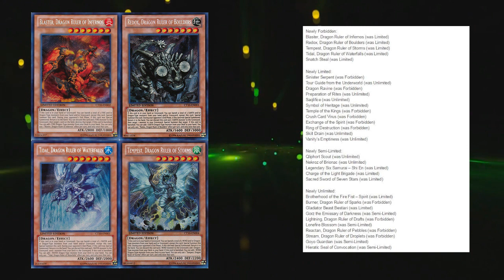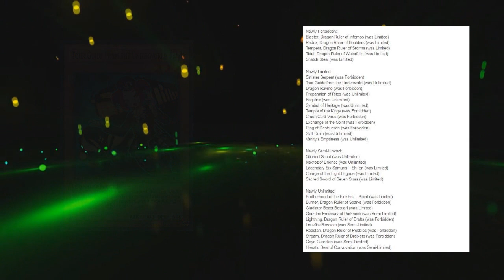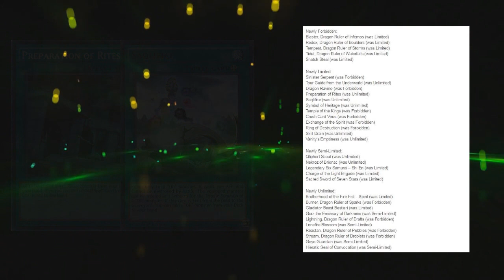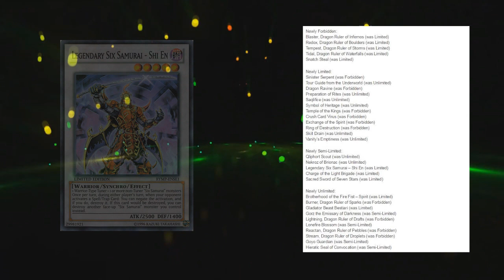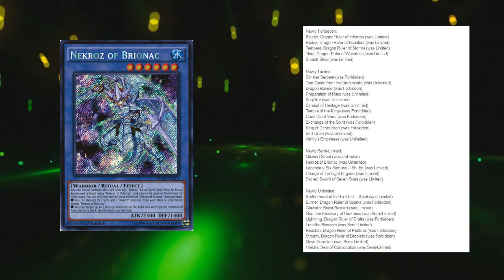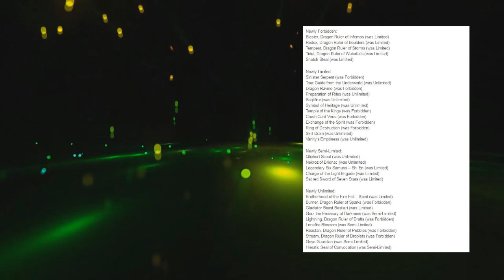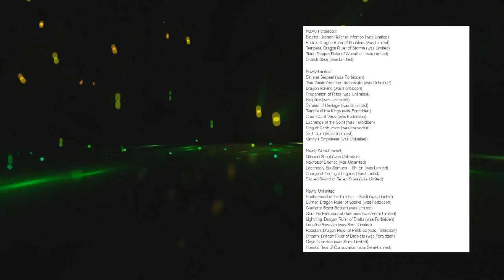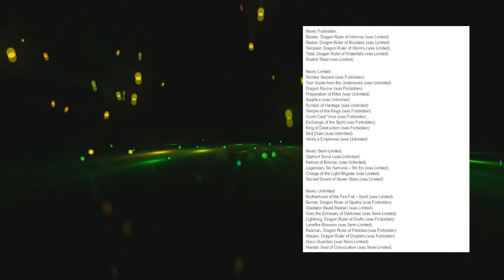Podcast #14 | Analizando la Banlist 2K15 (Latin YGO)